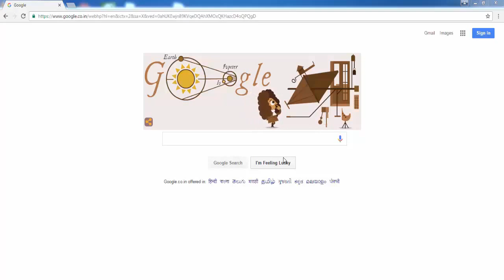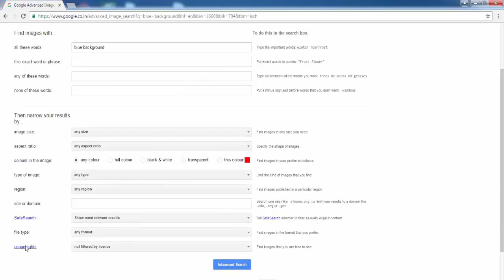Avoid Copyrighted Images On Google (Tutorial) | Copyright Free Images | Copyright Infringement✓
In This Video,  I Will Show You How You Can Avoid Copyrighted Images On Google.full Tutorial To Avoid Copyrighted Materials On Your Videos.so Are You Thinking Of Using Google Images Directly For Commercial, Personal Or Anything Like That I Will Show You How You Can Do It?
Music Credits